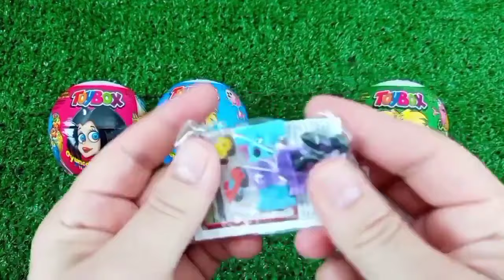Rainbow Satisfying Video | DIY How To Make Lollipop Candy Paw Patrol Fruits Cutting ASMR